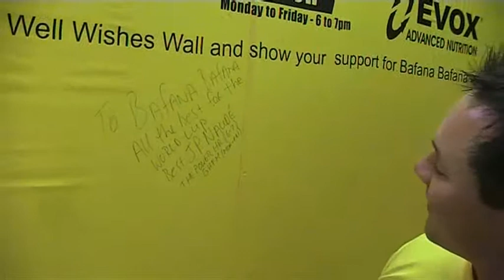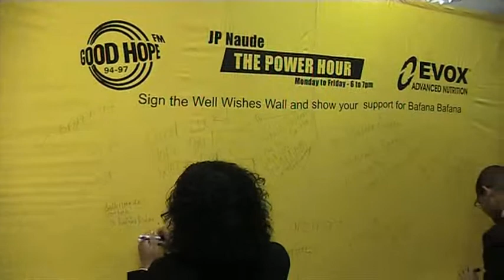Evox and Good Hope FM live from Dischem with JP Naude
Evox recently broadcast live from Dischem in Claremont to show support for Bafana Bafana